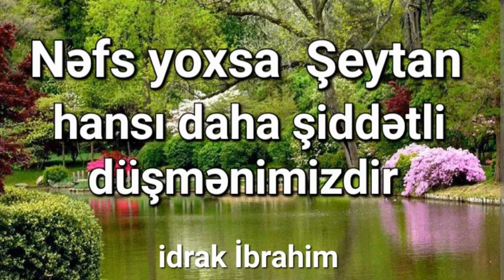Nəfs yoxsa şeytan hansı daha şiddətli düşmənimizdir?